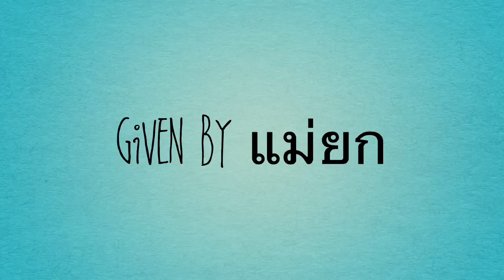Give a little love - Coke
For ChaCha and Kewpie